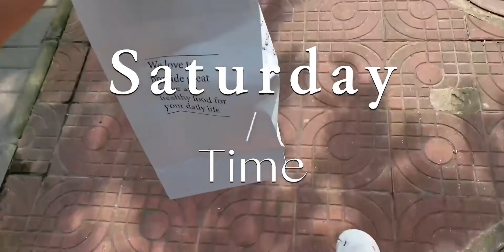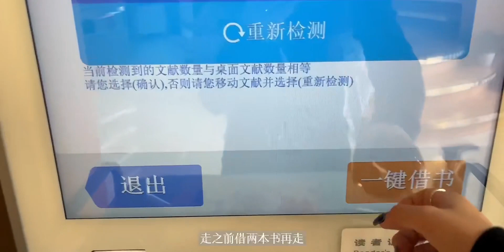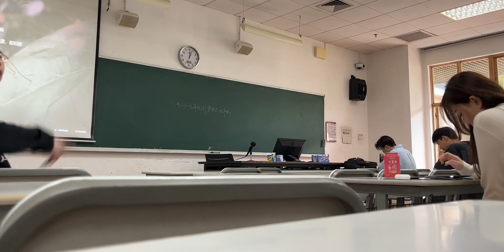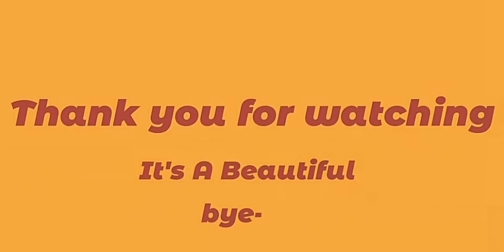深大研二Vlog12｜大家开学快乐!!｜健身｜卷头发｜日常上课｜做睫毛｜谁还没吃热奶宝？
生活这件小事,健身,校园,日常,深大,上课,生活万花筒5.0·生活这件小事